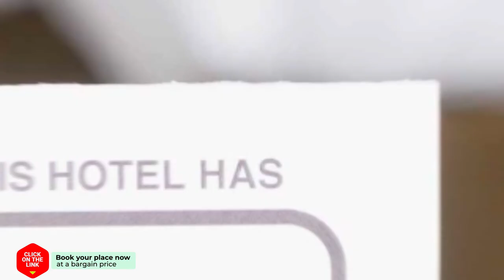Paul Marie hotel review | Hotels in Hersonissos | Greek Hotels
Paul Marie hotel video review. Hotels in Hersonissos, greek 3 stars hotels.